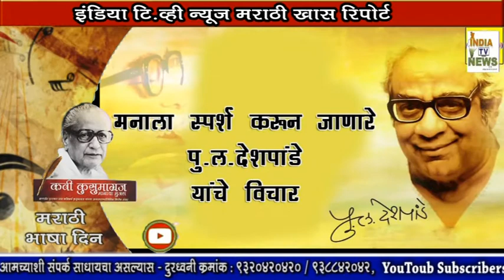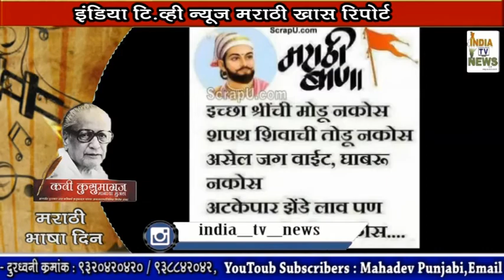मराठी भाषा निमित्त इंडिया टी.व्ही न्यूज मराठीचा खास रिपोर्ट.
Editing by - Shubham More & Vinita Dodke

Voice Over & Anchor- Kavita Banoriya

Director by - Vinayak Betavathakar.